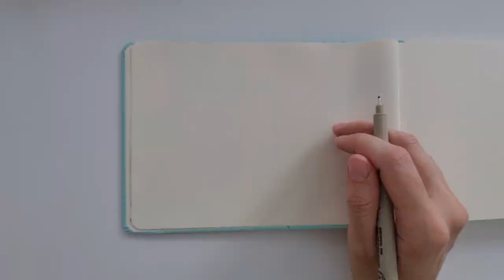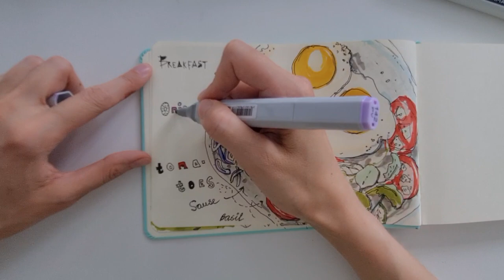Urban Sketching of Breakfast Eggs - How to sketch food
Process of quick sketch of food with markers.